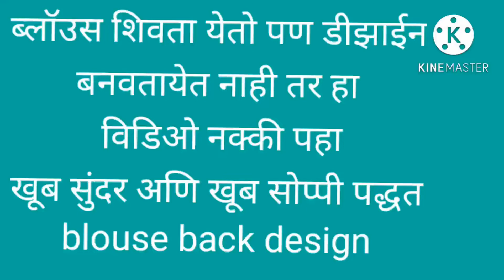Beautiful less blouse back design /सिम्पल लेस ब्लॉउज डिजाईन By Shweta Fashion Designer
Wel come To Shweta Fashion Designer
blouse design
blouse design 2022
Easy less blouse back neck design
cutting and stiching back neck design
Hello Viewers Wel come
To Shweta Fashion Designer